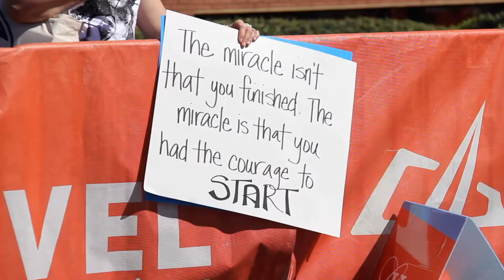2019 REVEL Big Cottonwood Marathon: Alex Jimenez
Alex Jimenez in the 2019 REVEL Big Cottonwood Marathon.